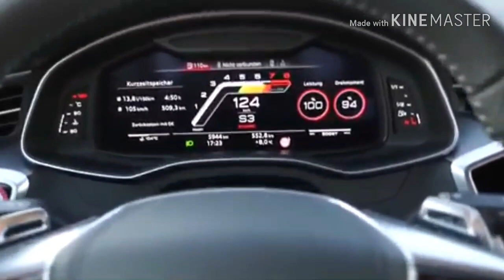أودي RS6 الجديدة (600 حصان) - صوت نقي - (360 بكسل)